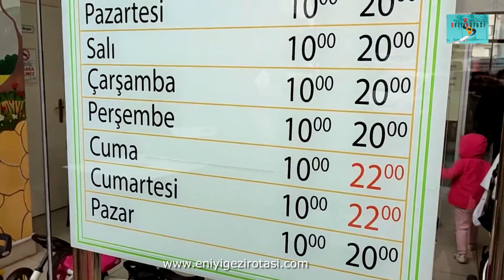BaBaLu AKTİF EĞLENCE PARKI I Başakşehir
Bu videomuzda İstanbul'daki Babalu Aktif Eğlence Parkı hakkında tüm detaylı bilgileri ile sizlere anlatmaya çalıştık. Babalu Aktif Eğlence Parkı oyun merkezi nerede ve nasıl gidilir, son güncel fiyatları gibi bir çok soruyu cevapladık.

0:00 Merhaba
0:08 Babulu Eğlence Parkı
0:30 Eğlence Merkezinin Faydaları
0:45 İçerisinde Neler var?
1:45 Babulu Kafeterya
2:00 Doğum günü Partisi
2:37 Giriş Ücretleri
3:23 Giriş ve Kapanış Saatleri
3:50 Konumu
4:05 Nasıl gideriz?
4:30 Veda